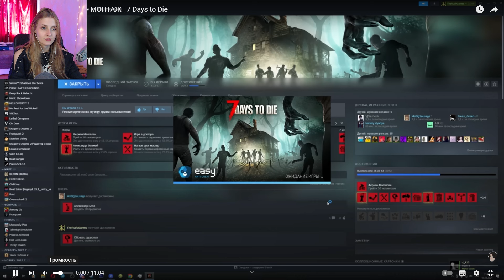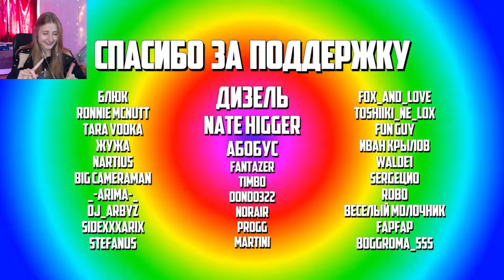КАК ПОТЕРЯТЬ ГОЛОВУ - МОНТАЖ | 7 Days to Die \ TheRudyGames \ Реакция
Прочитал?
Штраф сердечко! 💟💗